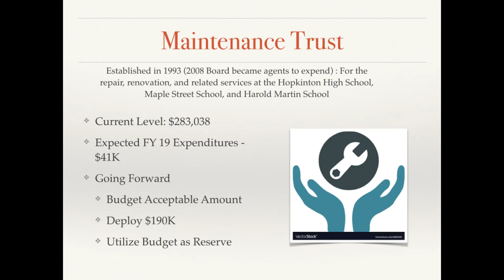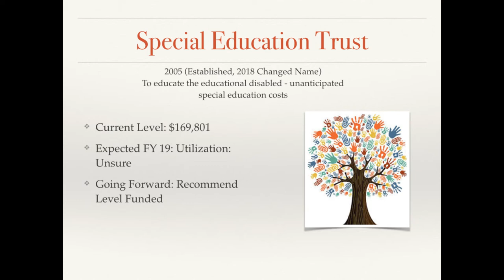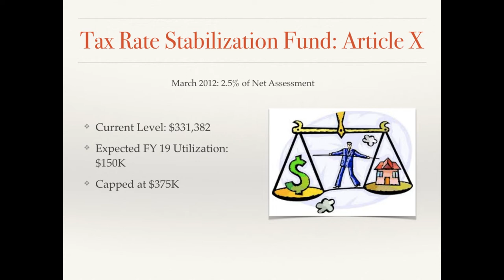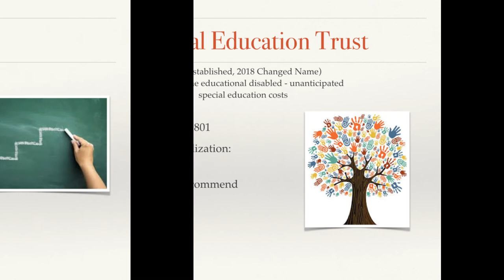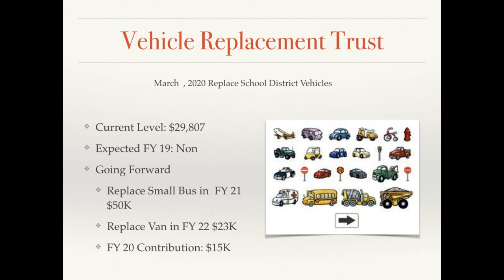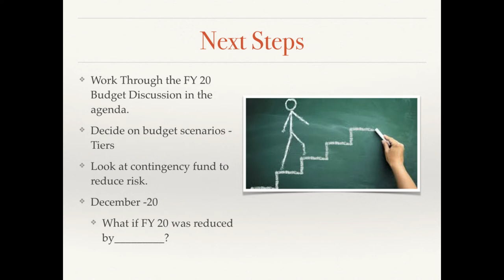Hopkinton School Board meeting 12/13/18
Hopkinton School Board meeting on 12/13/18. Held in the MSS cafe.